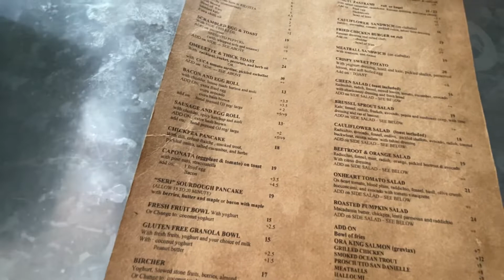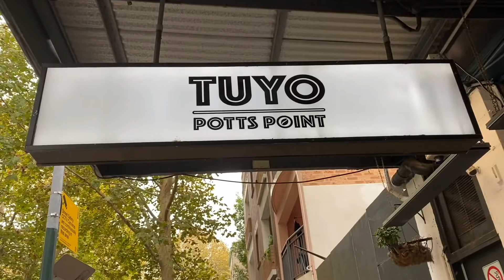BearDongTV: where to eat in Sydney? EP.58 PIÑA 2nd times, updating new menu 2022